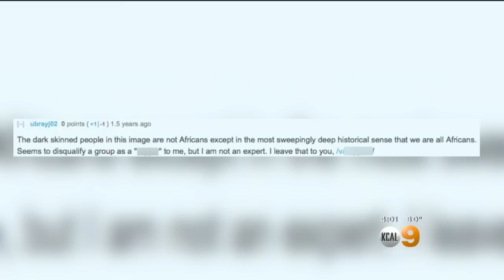LA City Council Candidate In Hot Water IOver Racial, Tansphobic Comments He Posted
Joe Bray-Ali saw politicians like Mitch O'Farrell pull their support after racial and transphobic comments he wrote on line about a year ago came to light. Dave Lopez reports.